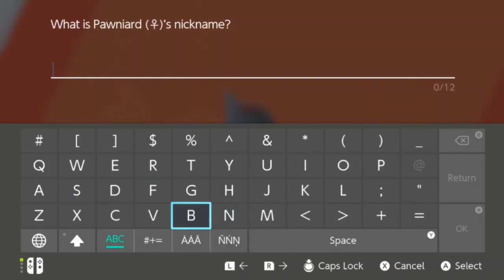I *LOSE* Almost EVERYTHING to MELONY AND HOP! |Pokemon Sword And Shield Nuzlocke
After beating Opal the fairy type gym leader, Castlecheck moves on to Circhester in the playthrough to fight the ice type exclusive gym leader of Pokemon Shield on the Nintendo switch and then we run into Hop TWICE and in this episode I lose way to many Pokemon. I thought Nessa was the hardest, but man I don't remember this lets play being so much of a challenge in the galar region, at least dynamax was not an issue.